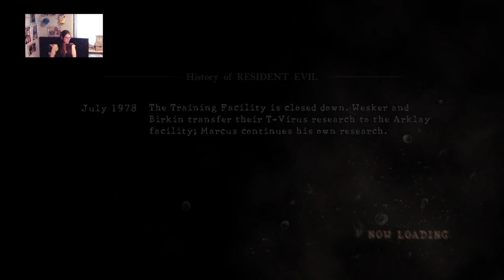#1 I begin playing Resident Evil 5!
Sent in by the BSAA, Chris Redfield has a new mission. It takes him into South Africa where he encounters a new horror and relives an old past. This is stream 1!

You can buy both Raven's Phoenix and The Dome Code via Amazon and Bol.com! Type either of the two titles along with Skye Lewis to find them!

You can also follow me on:

- Instagram: Creabealounge & Skye's Lounge
- Twitter: Creabealounge & Skye's Lounge